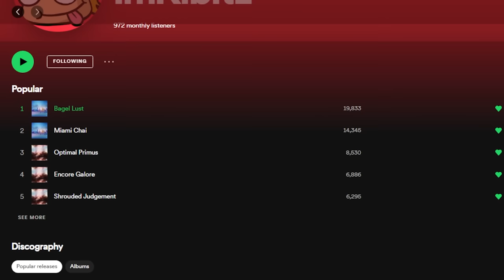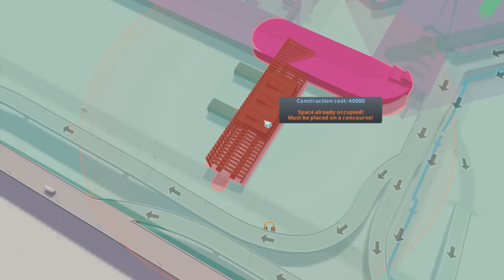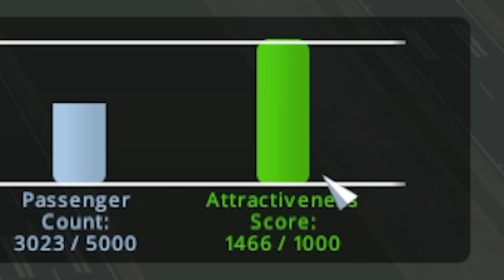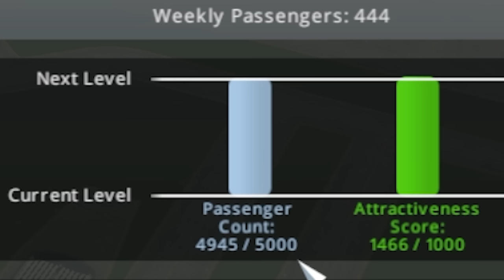I Built a Psychotically Efficient Airport in Cities Skylines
Cities Skylines gameplay today working on a massive airport for our pedestrian friendly and walkable city. We'll build both a cargo airport and tourist terminal with our own airline so we can make tons of money!

Available wherever you can listen to music as well, hope you enjoy!

Cities Skylines Mods:
*These are the game changing mods, not assets. I got like 100+ assets and I'm not listing all those lol.
MODS:
Network Anarchy, Surface Painter temporary fix, Extended Managers Library 1.0.3, Loading Screen Mod Revisited 0.7, Play It!, Render It!, Tree Anarchy 1.3.5, Extra Landscaping Tools [1.15.0-f2 FIX], Compatibility Report, 81 Tiles 2 TESTING, Realistic LUT V1.2, Ultimate Level of Detail (ULOD), Move It, Optimised Outside Connections, Hide It!, TM:PE 11.7.1.2 STABLE (Traffic Manager: President Edition), Loading Order Mod V1.12.4-Beta, Node Controller Renewal 3.3.2, Harmony 2.2-0 (Mod Dependency) [Plazas & Promenades compatible], Roundabout Builder, Patch Loader Mod, Softer Shadows, Clear and Bright and Large Water Pumping Station.

Cities Skylines DLC I’m using:
Match Day, Natural Disasters, Pearls from the East, After Dark, Mass Transit, Green Cities, Euro Suburbia, Art Deco, High-Tech Buildings, Snowfall, Parklife, Industries, Campus, Modern City Center, Sunset Harbor,  the Airport DLC, the Plaza and Promenades DLC, and the Financial Districts DLC.

About Cities Skylines:
Cities Skylines is a city building game / city simulator simulation game where you build a city and manage its citizens and the traffic they cause. Build roundabouts, highways, buses, bus loops, trains, monorail, subway system, blimps and more to solve traffic problems and get unlimited money and profit every week! There’s a ton of Cities Skylines DLC as well and anytime a new Cities Skylines DLC or new Cities Skylines update comes out we’ll check it out!